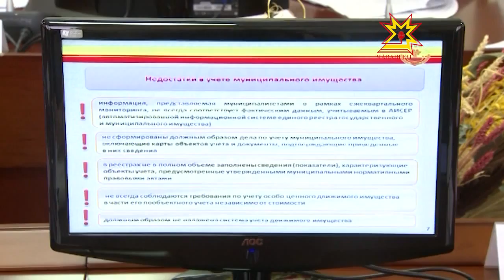Коррупципе вирлĕрех кĕрешмелле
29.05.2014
Пурнăçăн тĕрлĕ сферинчи коррупципе кĕрешмелли çул-йĕре паян правтиельство çуртĕнче сÿтсе яврĕç. Республика Пуçлăхĕ Михаил Игнатьев паян Координаци Канашĕн черетлĕ ларăвне ирттерчĕ.